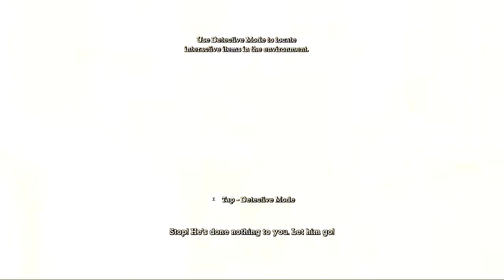Let's play Batman Arkham Asylum (Part 2) PC Walkthrough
Batman Arkham Asylum Part 2 PC Walktrough